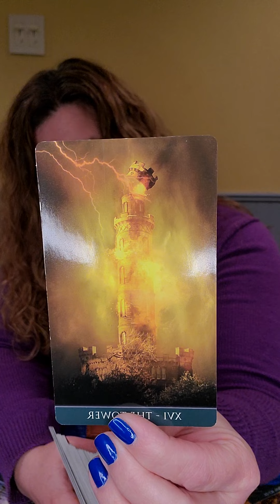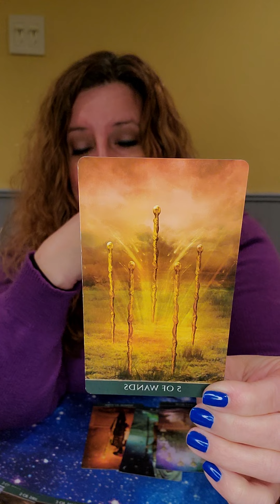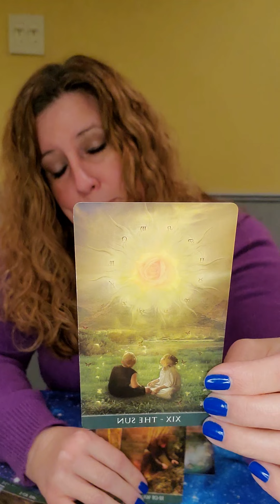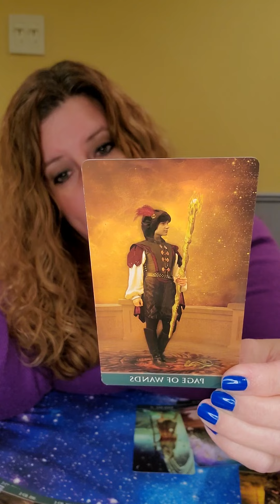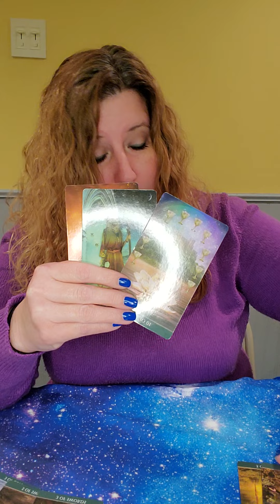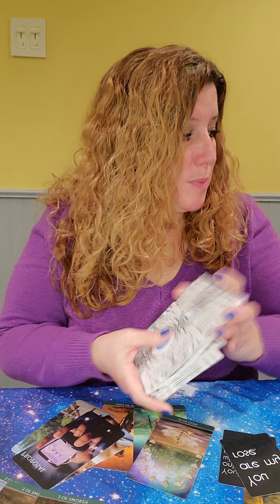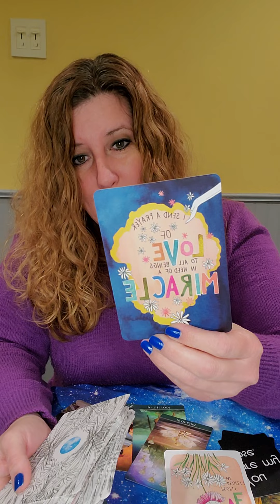January 2022 Love Readings Aries, Chaos is ending. True love is coming.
144